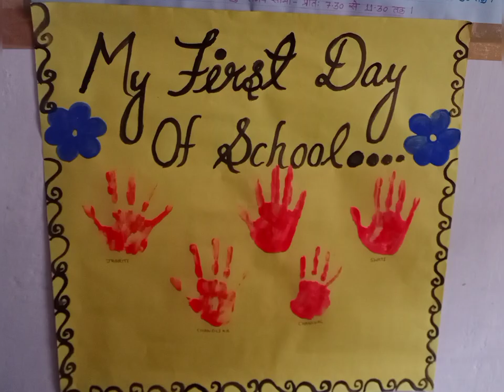शाला प्रवेशोत्सव कार्यक्रम